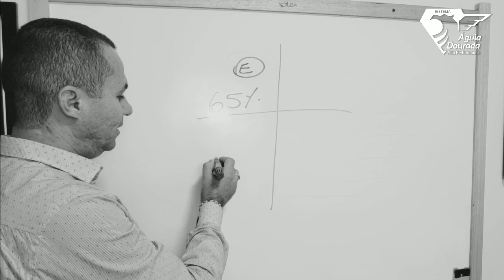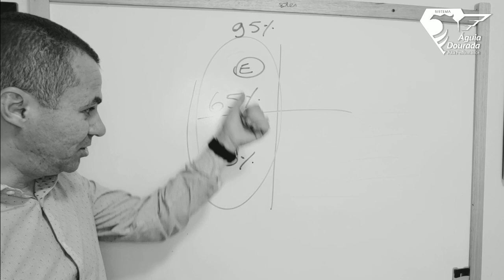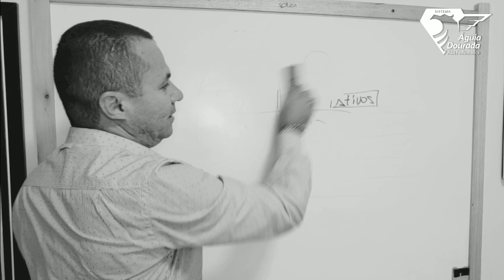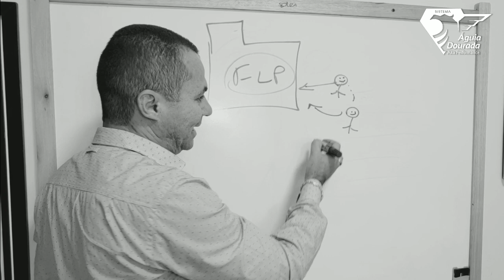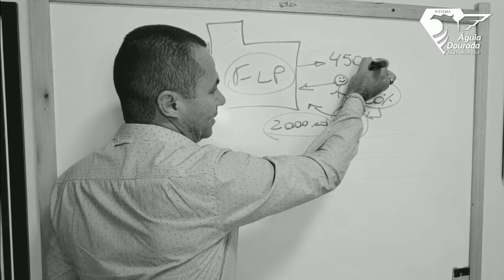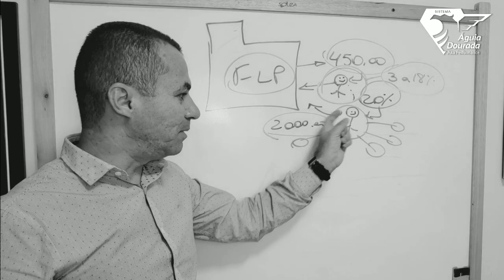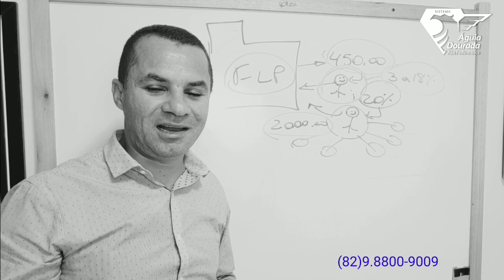[Ativos] Construa Ativos ou Trabalhe por Dinheiro - Bombastico depoimento Lider FBO Safira FLP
Adriano Arestides